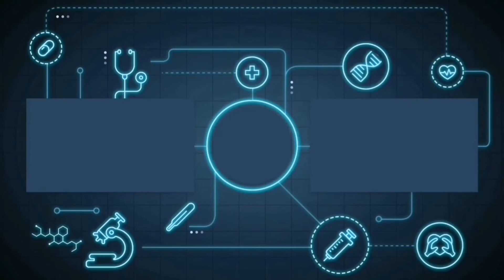BEST GAMEPLAY MOMENTS || PART-4 || STREAM HIGHLIGHTS || @GAMING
This is one of my gameplays in Brawl Stars!
In game name- GamingWonderYT
ID – P8YYRUYG2
Device used- Honor 8X
Link is given down -
You can ask questions or your queries here or in the comments section as well!!! Hope you will all like it !!!
 Unlock and upgrade dozens of Brawlers with powerful Super abilities, StaAr Powers and Gadgets! Collect unique skins to stand out and show off. Battle in a variety of mysterious locations within the Brawliverse!
Navigate the map to sneak, blast and blow your way clear to the enemies treasure.
BRAWL PASS
CONSTANTLY EVOLVING
Look out for new Brawlers, skins, maps, special events and games modes in the future. Features:
- New events and game modes daily - Battle solo or with friends
BrawlstarsIndia BrawlStarsGiveaway BrawlBall GemGrab Showdown Hotzone supercell OmletArcade BrawlStars Supercell Livestream live livegaming unique Uniquecontent CREATORONTHERISE creator gaming gamingthumbnail needsupport growchannel tryviral newcreator 1ksubs TARGET 1000subs easyediting easy easylivestream try brawler bestbrawling familyfriendly friendly subs subscribers support indian indiangaming gamingofindia indianbrawlstars brawl stars wins#brawl stars best#brawl stars new#пумба бравл#brawl stars supercell#brawl stars funny moments#new skins brawl stars#brawl stars funny wtf moments#brawl stars funny montage#brawl stars funny#brawl stars lucky#brawl stars new character#пумба бравл старс#WORLD RECORD#NEW BRAWLERS#New Brawler#brawltalk#NEWSKIN#newgadget#GLITCH#brawlstarschampionship#BROKE#mapmaker#AMBER#LOU#KINGLOU#SUPERCELL#BELLHOPMIKE#CHOCOPIPER#CONYMAX#WORLDCHAMPIONS#brawl stars#memes, brawl#stars#Brawlstars#brawl stars memes#funny#funny moments#dank#havoc gaming#2020#brawl stars update#extended#brawl stars wkbrl#brawl stars animation#brawl stars funny moments#brawl stars tiktok#tiktoks#Tribe#Tribe Gaming#Gaming#Mobile#Giveaway#Brawl Pass#OJ#Orange Juice#Ben#BenTimm1#BT1# KT#Kairos#KairosTime#Lex#Lex Brawl Stars#Box Opening#Box#Battle#Box Opening Battle#lex#kairos#YDE#OG#BobbyBS#ikaoss#GuilleVGX#MMA Brawl Stars#Coach Cory#Rey#Funny moment#mortis#colt#brawl ball highlights#Zhar#top gameplay#brawl stars montage#brawl stars funny montage#brawl stars funny compilation#mortis brawl ball#Tom#World champions#Pro Gameplay#Pro tips#Rango 35#Rank 35#Marceu#Ben timm#brawl stars tips#brawl stars trickshots#brawl stars mortis trickshots#Tribe#Gaming#SpenLC Brawl Stars#Spen Brawl Stars#INDIA
Hey folks! Watch me play Brawl Stars!